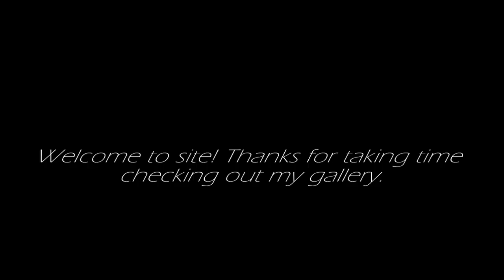alainITerz - Enya famous artist Art Collection of Paintings.-Gweedore,İrland- GreatestHits.